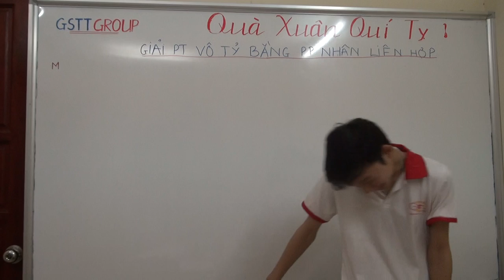Mai Văn Chinh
Tác giả quen thuộc của nhà sách LOVEBOOK